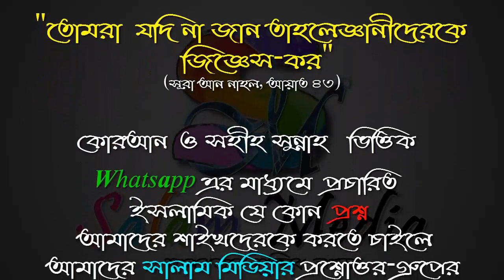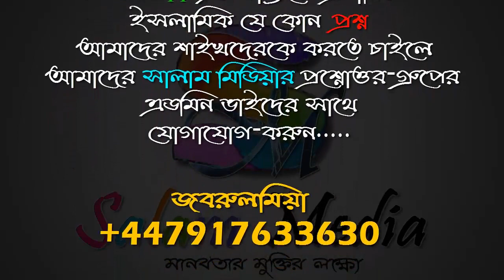বিয়ের উদ্দেশ্যে মেয়ে দেখতে গেলে টাকা দেওয়া যাবে ᴴᴰ┇শায়েখ এজাজুল হক মাদানী